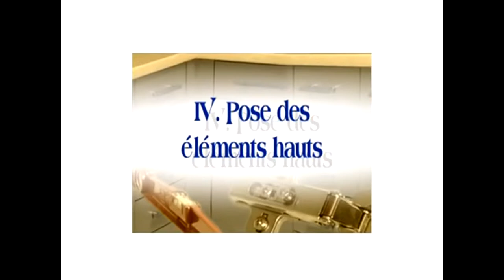idées cuisine moderne